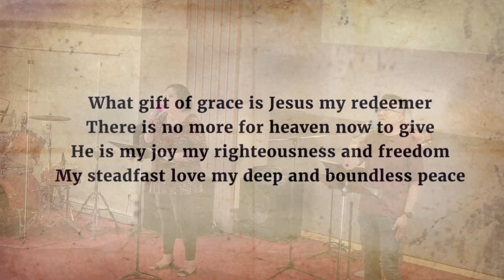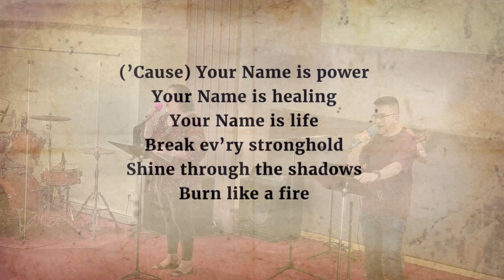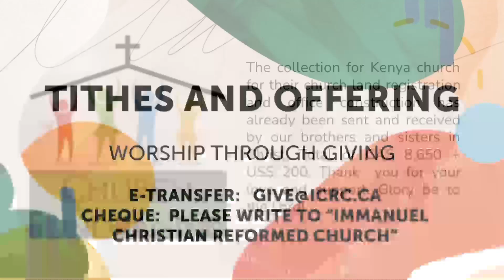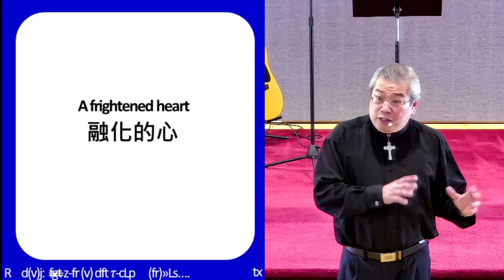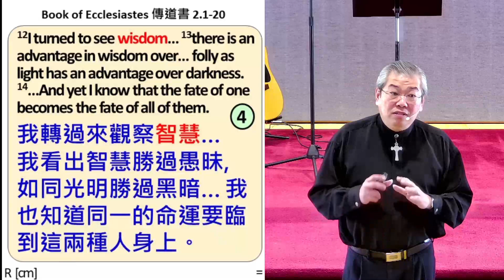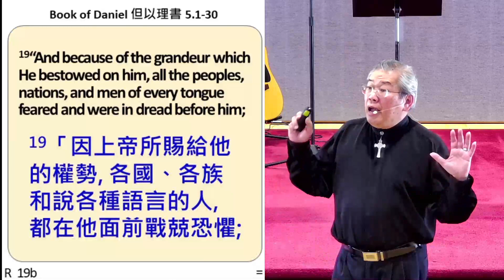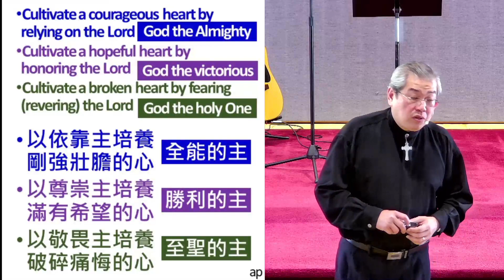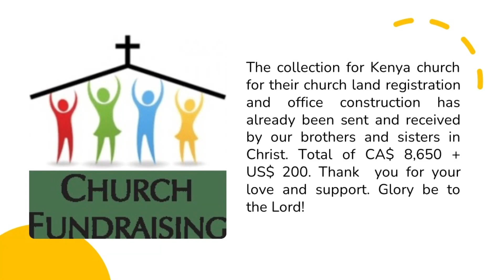2023-08-13 English Worship. Genesis 31 Dr. Rev. David Cheung.